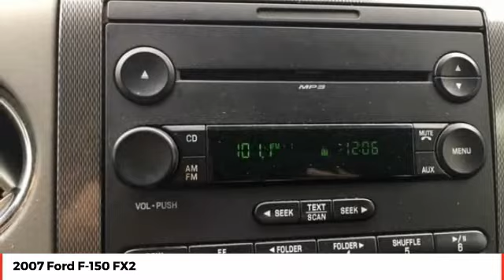2007 Ford F-150 DeLand Daytona Orlando 7KC45548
2007 Ford F-150 FX2 - $10000

** CLEAN AUTOCHECK, ** FLORIDA CAR, ** LOCAL TRADE-IN, ** BED LINER, ** BED LINER, ** BACK-UP SENSOR, ** HEATED MIRROR, ** STEP RAILS, ** FOG LIGHTS, 5.4L V8 EFI 24V FFV, Recent Arrival! 2007 Ford F-150 FX2 Bright Red Clearcoat 4-Speed Automatic with Overdrive RWD 5.4L V8 EFI 24V FFV ** PRICE INCLUDES OUR COMPLIMENTARY Worry Free 6 MONTH/ 6,000 MILE WARRANTY and A FREE AUTOCHECK vehicle History Report. This Vehicle PASSED OUR MULTI-POINT SAFETY INSPECTION, WE SMART PRICE OUR INVENTORY, OUR BEST PRICE IS UP FRONT- NO NEGOTIATIONS NECESSARY. PLUS, OUR SALES STAFF IS NON-COMMISSIONED. WHICH MEANS, NO PUSHY SALESMAN. IT'S A VERY FRIENDLY ATMOSPHERE. You deserve a No-Bully car buying Experience. Used Cars may not have Second set keys, floor mats, or owner's manual. We will be happy to obtain extra one's for you at our Dealer cost.